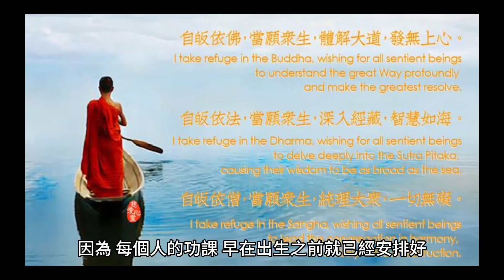不要輕易渡他人，會背負他人因果